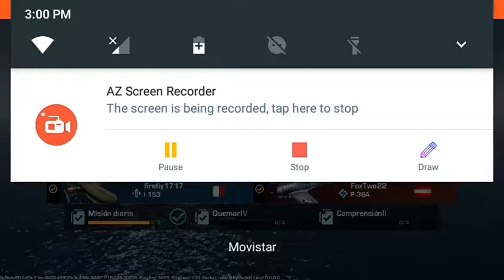Mi segunda peor partida en war wings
Mi segunda peor partida en war wings y al final puse a fedelobo  creditos  a el